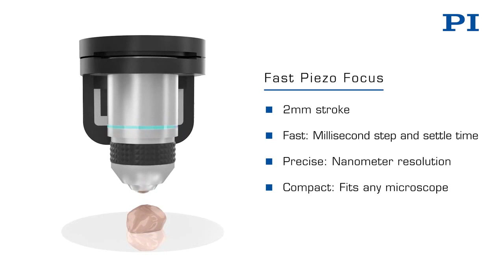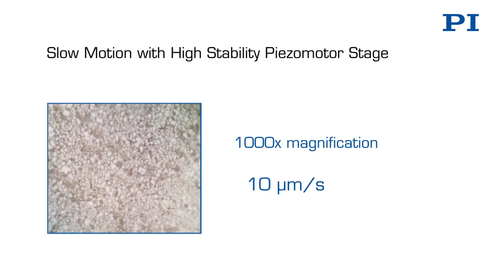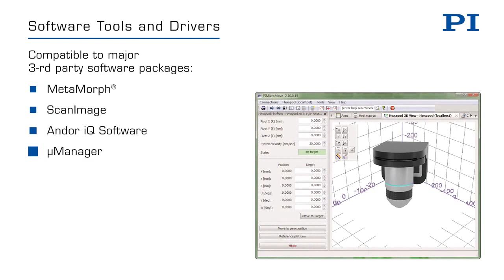Nanopositioning Applications for Microscopy, Neuroscience and Metrology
Application Articles:

Piezo microscope stages, XY and XYZ nanopositioning stages are essential tools for high-resolution metrology and microscopy applications such as Super Resolution Microscopy or AFM. These nanopositioning stages can provide sub-atomic resolution and millisecond responsiveness for fast scanning to allow researchers create higher-quality images faster. PI provides a large variety of fast Z-Stages and collar piezo objective positioners for 3D imaging (Z-stack acquisition), deconvolution and fast focusing applications, as well as piezo motor driven long travel XY motorized microscope stages and even 6-axis stages for manipulation of a complete microscope.